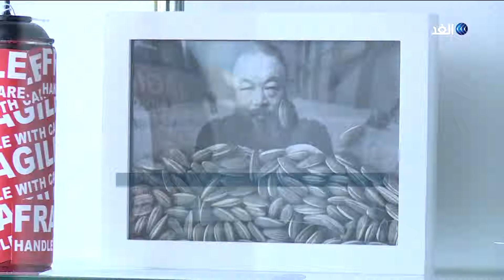مزاد لبانكسي.. هل تتكرر واقعة فتاة البالون؟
أعمال الفنان المثير للجدل بانكسي في معرض فني بمدينة لوس أنجلوس تأتي تحضيرا لمزاد مرتقب لأعمال بانكسي في 25 أبريل الجاري، ويتوقع بيع لوحة "هاين ستريت غيتو رات" بسعر يتراوح بين 60 ألف و80 ألف دولار بالإضافة لمجموعة من أشهر أعمال فنان الجرافيتي مجهول الهوية.
من المتوقع أن تحقق المجموعة بأكملها أكثر من نصف مليون دولار، لكن القائمين على المزاد قلقون من مفاجأت بانكسي كما حدث في واقعة فتاة البالون؛ حيث وضع آلة لتقطيع الورق في إطار إحدى لوحاته ما أدّى إلى تمزقها بعد بيعها في مزاد علني في دار "سوذبيز" في لندن بأكثر من مليون جنيه استرليني، ثم علق قائلا "التوق الى التدمير هو أيضاً توق إبداعي".
الفنان معروف بأعماله الجريئة وعدم اهتمامه بالشهرة أو المال يمكن لعشاق أعمال بانكسي أن يراهنوا على اللوحات المعروضة للبيع على الإنترنت.